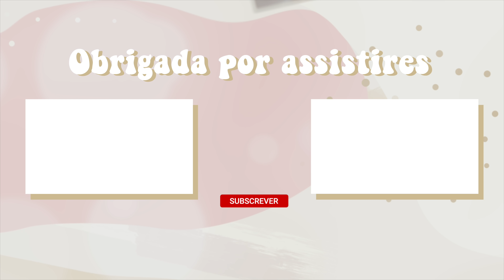EXPERIMENTÁMOS DISFARCES DE CASAL | Catarina Filipe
Fala comigo!